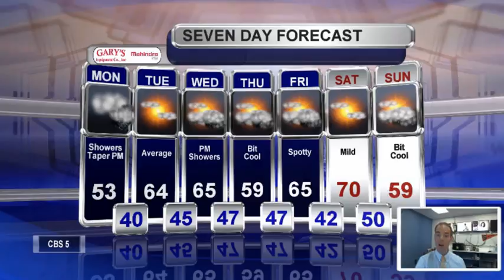Meteorologist Matt Stevens Monday Midday Forecast 5-2-2016